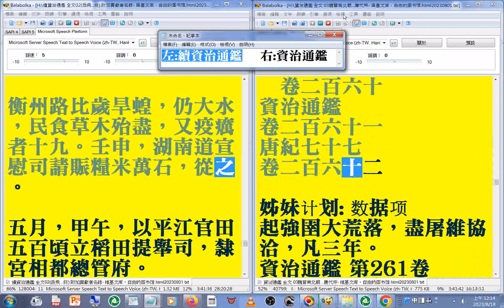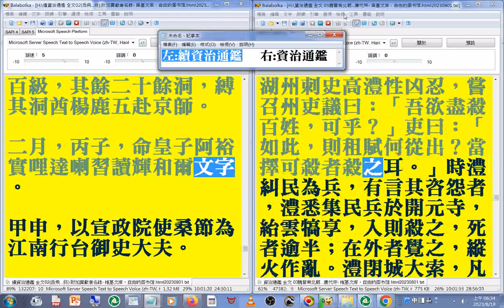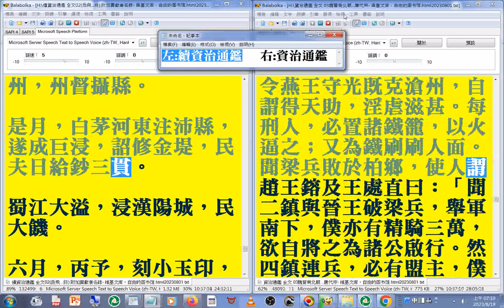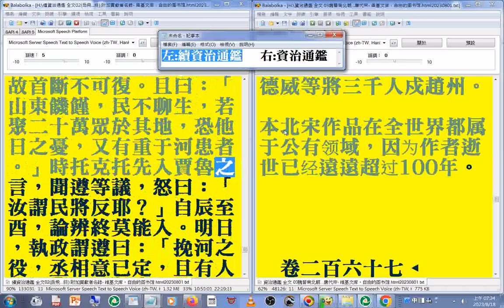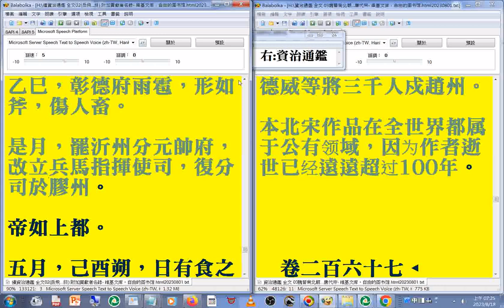有聲書 37#資治通鑑 (續資治通鑑(左快速瀏覽 第203卷 英宗之後...丁酉，孟州地震，有聲如雷，圮民屋，壓死者甚眾。乙巳，彰德府雨雹，形如斧，傷人畜)資治通鑑(右有聲書 第257卷 唐僖宗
時期...卷二百六十七 ...五代後梁A)(亂世戰亂時期生靈塗炭軍民多不幸)求道是什麼(討論) 講於20070925中秋 (郭明義點傳師講解)